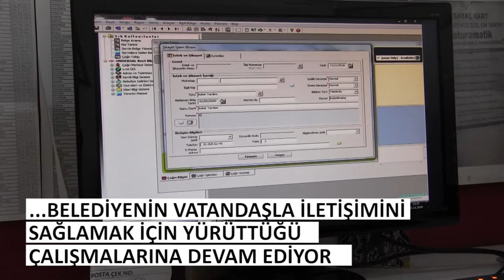26.11.2018 Günün Öne Çıkan Gelişmeleri